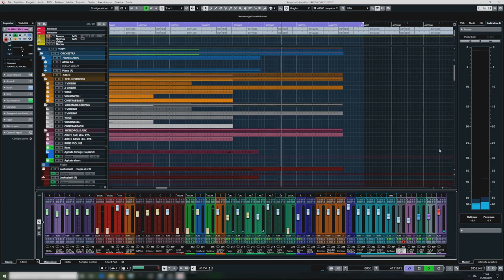Fredda/Quiete (Cubase Pro Template)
Eccovi il progetto di Fredda/Quiete su Cubase Pro.
Qualsiasi domanda sui suoni utilizzati e l'orchestrazione scrivetela nei commenti.

Credits:
Flaminia Lobianco - Voce
Vittorio Iannucci - Template
Emanuele Luigi Andolfi - Composizione e Arrangiamento
Elea Tachione - Soggetto

Brano estratto dal disco in uscita "Compromesso" della band musicale "VEMM".